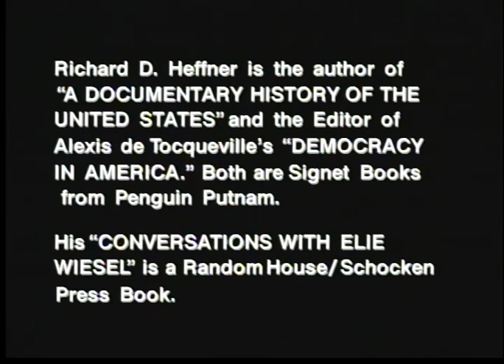The Open Mind: A Beautiful Mind by Sylvia Nasar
Sylvia Nasar, the established author and journalist talks about her book, “A Beautiful Mind.”